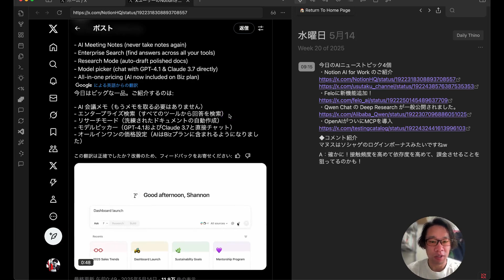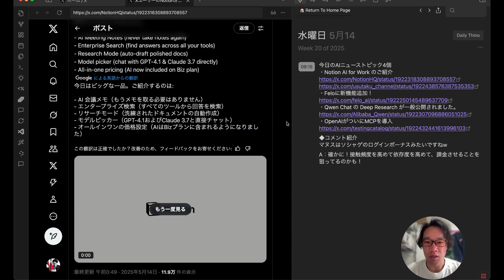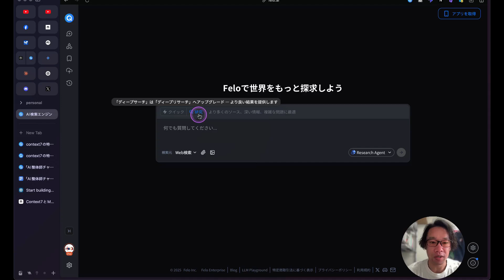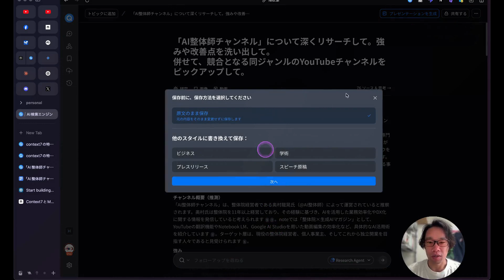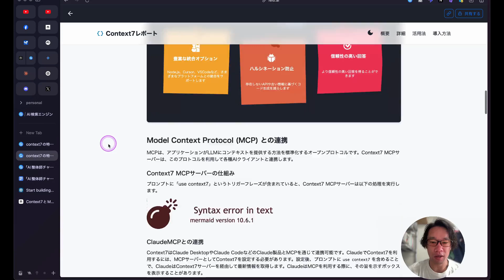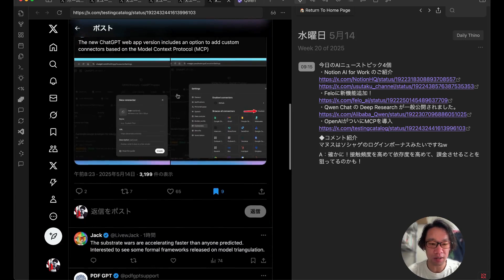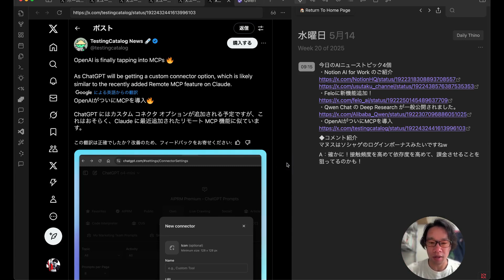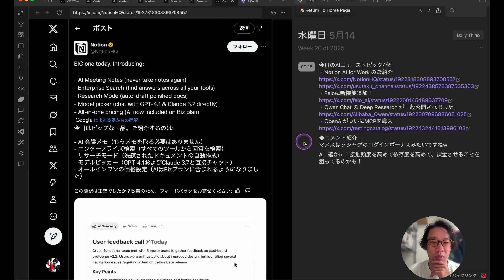【AIニュース】「Notion AI for work」がリリース！←結構気になる！QwenにDeep Researchが搭載！！Feloも大幅アップデート！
今日のAIニューストピック4個
・Notion AI for Work のご紹介
・Feloに新機能追加！
・Qwen Chat の Deep Research が一般公開されました。

マヌスはソシャゲのログインボーナスみたいですねw

A：確かに！接触頻度を高めて依存度を高めて、課金させることを狙ってるのかも！

0:00 はじめに、今日のAIニュースの概要
0:19 Notion AI for Work のご紹介
2:47 Notion AI for Work の料金体系について
3:37 Feloに新機能追加！
9:44 Qwen Chat の Deep Research が一般公開されました。
10:39 OpenAIがついにMCPを導入 (噂)
12:08 コメント紹介